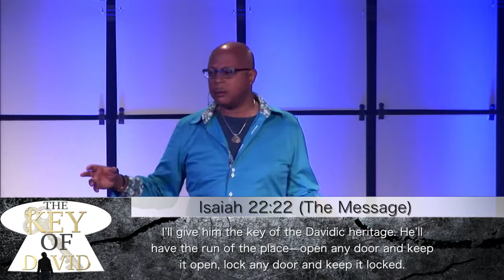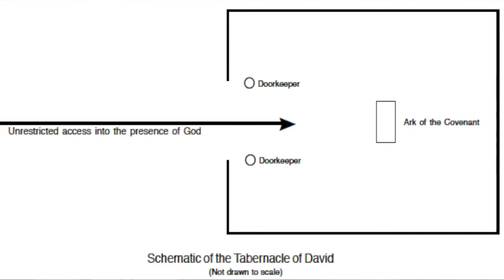The Key of David 7